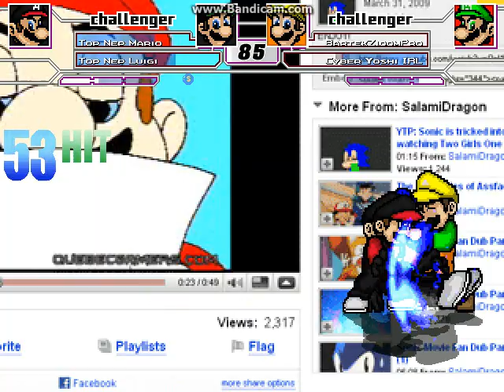MUGEN Top Nep Mario Bros vs BartekZioomPro & Cyber Yoshi IRL + Extra